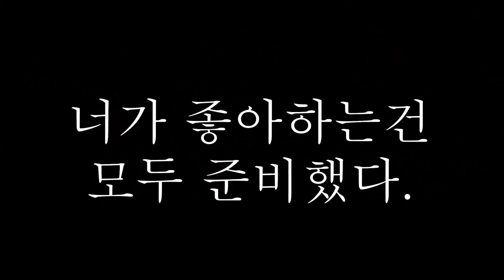리본장어가 일을 냈네요!? 이거 고민이 됩니다!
설마했는데 먹이를 먹을줄이야~!
사실 리본장어를 키우고 싶다는 분이 계셔서 소개해드릴겸 소개후에 그분에게 분양을 해드릴까 했는데요!

오늘 일을 내고야 말았습니다.
이러지만 않았으면 분양을 보낼텐데 고민이 됩니다...

어떻게 할까요?